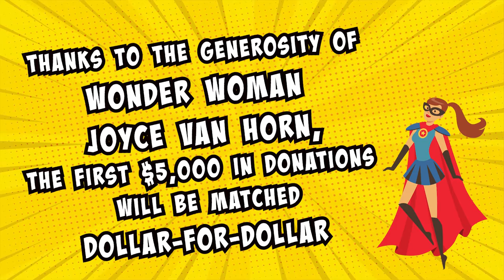MSU Library Giving Day, Feb 17th noon to Feb 18th, 5 p.m. 2022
Be a library superhero - Help students borrow the internet from MSU Library

Supercharge the Wi-Fi Hotspot Lending Program by using the powers of your pocketbook to donate to MSU Library during Giving Day. The program arms students in need of internet access with mobile Wi-Fi hotspots, regardless of their location or ability to pay for service.

Wi-Fi hotspots:
• Safeguard students in need
• Help defeat the digital divide
• Serve those in rural communities
• Galvanize students with boundless access to information
• Secure connectivity for students conducting research in remote field stations

Funds raised will be used to purchase data plans for the hotspots. Thanks to the generosity of Wonder Woman Joyce Van Horn, the first $5,000 in donations during Giving Day will be matched dollar-for-dollar so the power of your gift will be doubled. Your donation, of any size, is needed to help the library smash its goal and is very much appreciated.

Giving Day runs from noon on Thursday, February 18, 2022 through 5 p.m. on Friday, February 19, 2022

Visit the webpage to support the library and to follow our fundraising progress during the event.

MSU Giving Day is a 29-hour event where the Montana State University community comes together to show its support for MSU. Individuals give to the areas of the university that mean the most to them.

Gifts of all sizes add up to have a big impact for students, faculty, and the entire campus community.